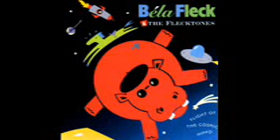Béla Fleck and the Flecktones - Jekyll and Hyde (And Ted And Alice) (HQ AUDIO)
Béla Fleck and the Flecktones - Flight of the Cosmic Hippo
Track 07 - Jekyll and Hyde (And Ted And Alice)